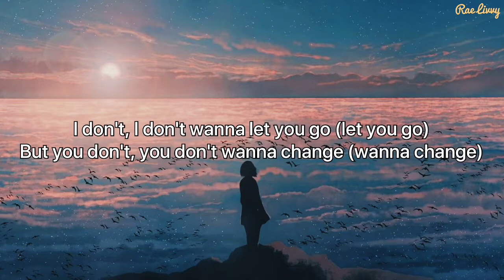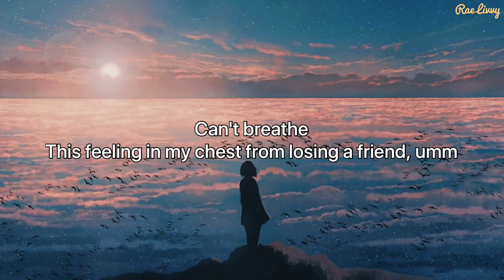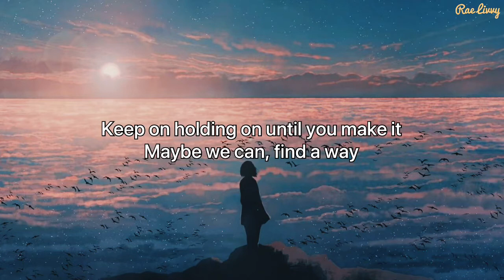Blue - Faime (Lyrics)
Artis: Faime
Album: Blue
Dirilis: 2019
Genre: Pop

Lyrics :
Sorry
That things haven't been great since you left my arms
Stories
That don't have an ending 'cause we've been apart
I don't, I don't wanna let you go (let you go)
But you don't, you don't wanna change (wanna change)
You said, "it's not me" (not me)
Guess that's a reason we're right where we are
Keep on holding on until you make it
Maybe we can, find a way
Tryna' let go of all expectations
It ain't easy, we found a way, yeah eh
Come on and dive in
To places we don't know
And if the waves pull us down I'll still hold you close
Falling deeper, into the ocean blue
Does it matter if it ends, if it ends with you?
If it ends with you
Find me
These strangers in my bed it started again
Can't breathe
This feeling in my chest from losing a friend, umm